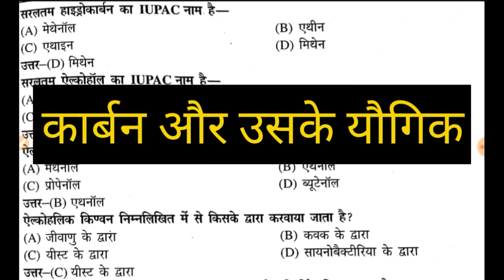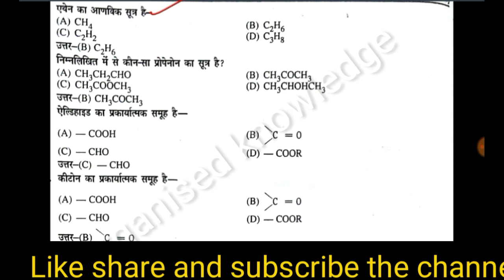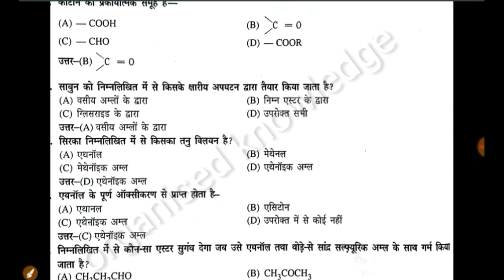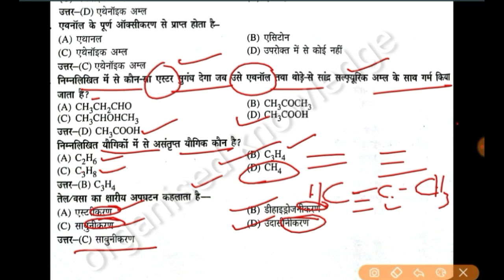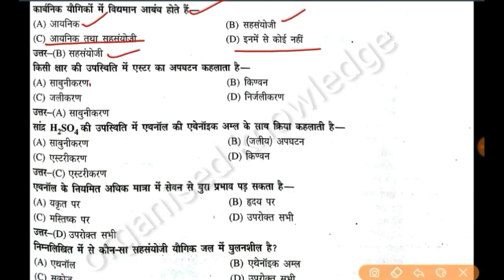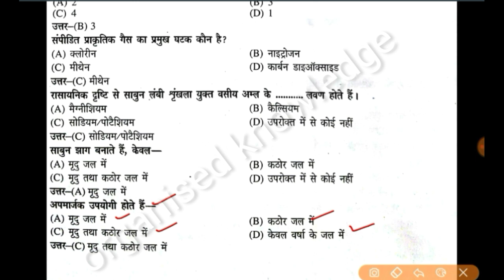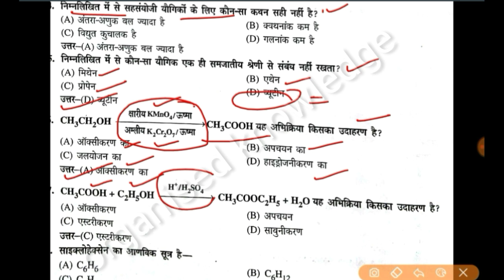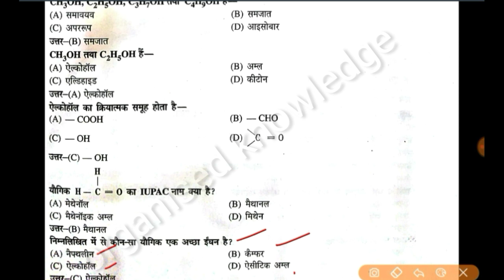Ch 4 कार्बन और उसके यौगिक mcqs in Hindi ncert,cbse class10 Science, विज्ञान,class 10 mcqs in Hindi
In this video we will do Mcqs of ch 4 कार्बन और उसके यौगिक  class 10 Science in Hindi medium.

@@@@ QUICK REVISION OF ALL IMPORTANT QUESTIONS CHAPTER WISE CLASS 10 SCIENCE

@@@@ CH 1 CHEMICAL REACTION AND EQUATION ALL VIDEOS, QUICK REVISION,IMP QUESTIONS

@@@@CH 2 ACIDS BASES AND SALTS ,ALL TOPICS ,QUICK REVISION,IMPORTANT QUESTIONS

@@@@ CH 3 METALS AND NON METALS COMPLETE CHAPTER VIDEOS,QUICK REVISION ,IMP. QUESTIONS  -

Organisedknowledge